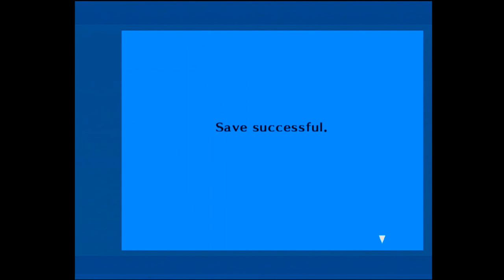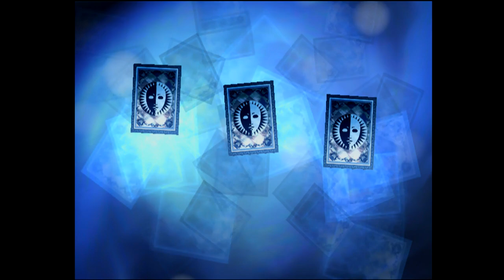Let's Play: Persona 3 Part 3 - Mass Destruction - PS2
4/23 - 4/29

Establishing the Chariot, Hierophant, and Hermit Social Links.

Captured using PlayStation 2 outputting via component. Upscaled using the XRGB Mini Framemeister.